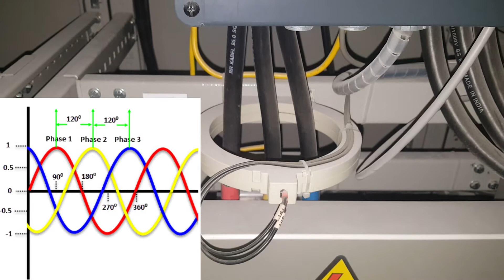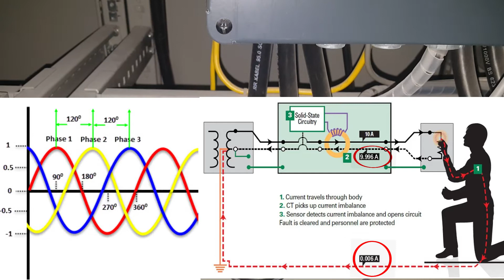ELR/Shunt Coil/CBCT Connection/Wiring/Test/Reset Procedure Leakage Current Explain Hindi +Eng Sub/CC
Here are few more Informative videos.
How to connect Capacitor and Change polarity A c Induction Motor Full Detail With Eng Subtitles
To Control one Lamp Bulb with a single way switch electrical basic knowledge with English Subtitles